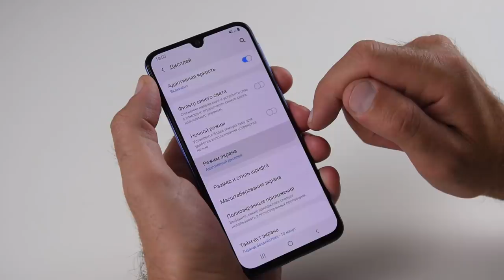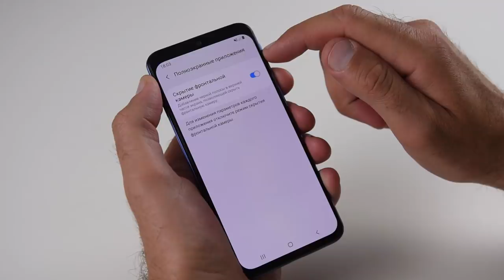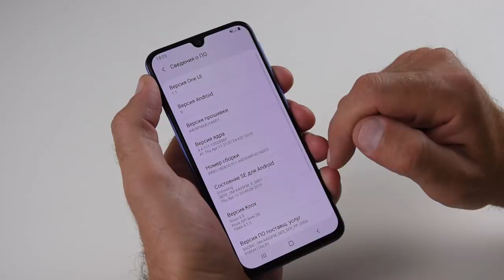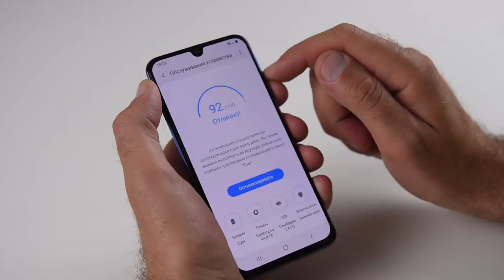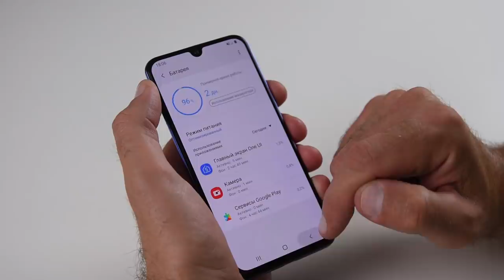Безумный выхохуль. Samsung Galaxy A40 (2019) / Арстайл /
Зеркало канала, абсолютно всё то же самое что на YouTube, на Дзен Подробный обзор компактного телефона с NFC.